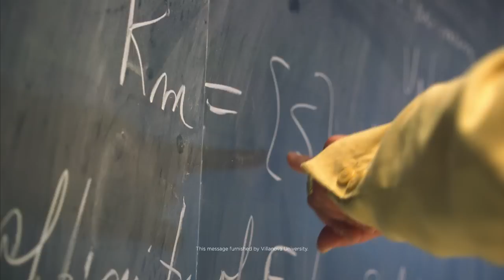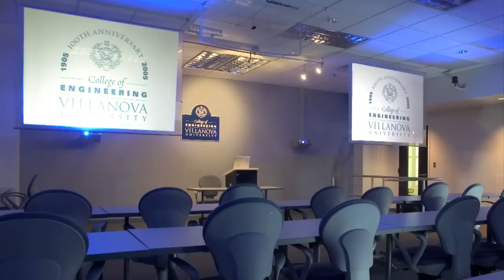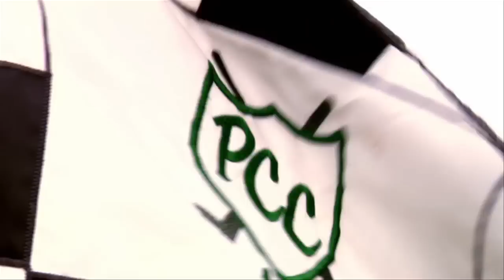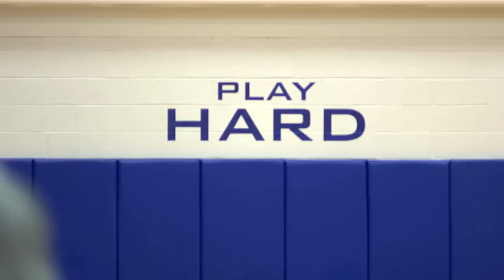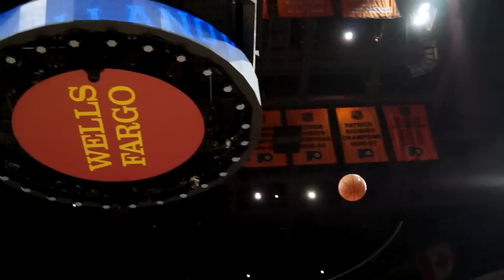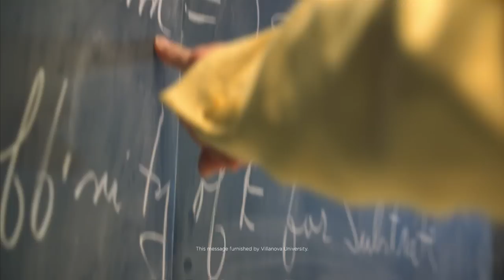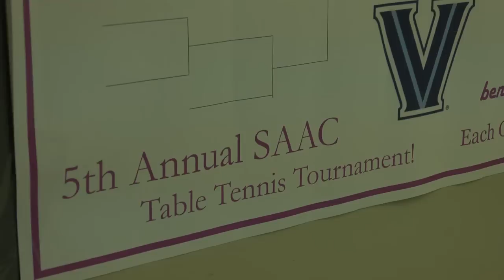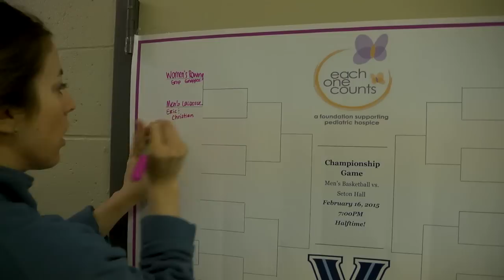Inside Villanova Basketball with Jay Wright 2014-15 Season, Episode 8